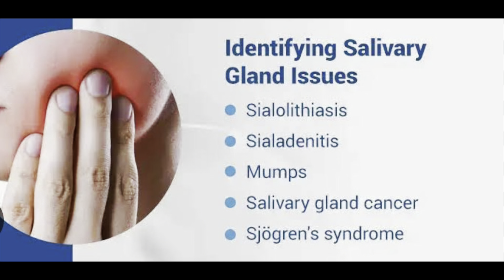लार ग्रंथियों की दर्दनाक सूजन || SIALANDENITIS-painful swelling of salivary gland…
"Sialadenitis" refers to the inflammation of a salivary gland, and it can indeed cause painful swelling. The salivary glands produce saliva, which plays a crucial role in the digestive process by breaking down food. There are three pairs of major salivary glands: the parotid glands, submandibular glands, and sublingual glands.

Sialadenitis can be caused by various factors, including:

1. **Bacterial Infection:** Most commonly, sialadenitis is caused by a bacterial infection. The bacteria can enter the salivary gland duct, leading to inflammation and swelling. Dehydration, reduced saliva flow, or other conditions that affect the normal function of the salivary glands can increase the risk of infection.

2. **Obstruction:** Blockage of the salivary gland duct can also lead to sialadenitis. This blockage can be due to the presence of stones (sialolithiasis) or other factors that impede the flow of saliva.

3. **Autoimmune Conditions:** Conditions such as Sjögren's syndrome, where the immune system mistakenly attacks the salivary glands, can cause inflammation.

The symptoms of sialadenitis may include:

- **Pain and Swelling:** The affected salivary gland will be painful and swollen.
- **Fever:** In cases of bacterial infection, fever may be present.
- **Difficulty Opening Mouth or Swallowing:** The swelling can make it difficult to open the mouth or swallow.

Treatment typically involves addressing the underlying cause. In the case of bacterial infection, antibiotics may be prescribed. Pain relievers, warm compresses, and increased fluid intake may also help alleviate symptoms. In some cases, massaging the gland and sour candies (which stimulate saliva production) can aid in relieving blockages.

If you suspect sialadenitis, it is important to see a healthcare professional for a proper diagnosis and appropriate treatment. They may conduct imaging studies, such as ultrasound, to assess the extent of the inflammation and determine the underlying cause.